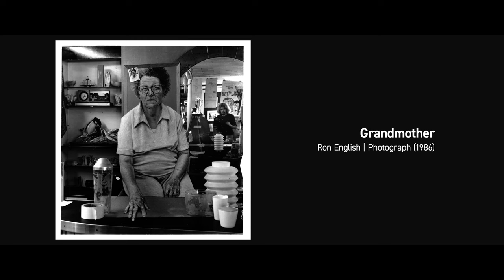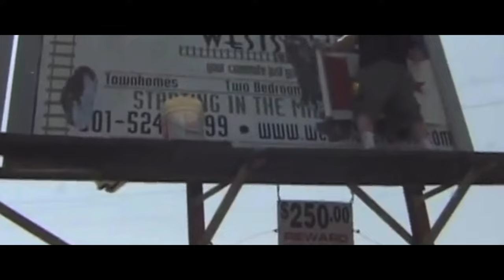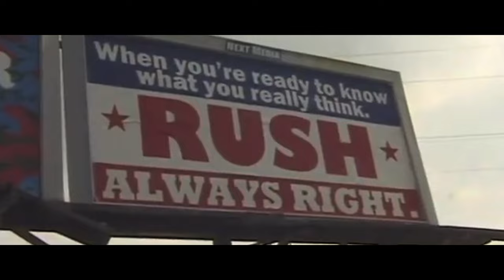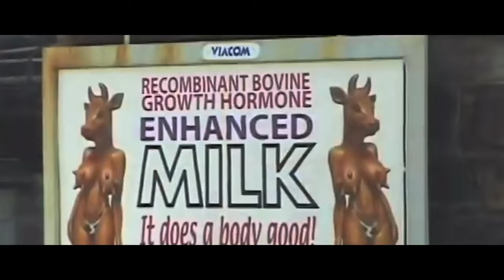Ron English x Castle Fine Art | The Godfather of Street Art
Ron English, a name that reverberates throughout the contemporary art world, is a true maverick and a trailblazer in the realm of Pop Surrealism. Widely considered the godfather of street art, contemporary American artist Ron English merges brand imagery, pop culture icons, cartoon characters and art historical references in a uniquely irreverent and colourful style which he has coined ‘Popaganda’.

Merging references to art history with cartoon characters and images from pop culture and big-brand advertising, he has coined the term ‘Popaganda’ to describe his style. Painted with meticulous brushstrokes, his vivid parodies carry undercurrents of meaning. “Still exploring” and “trying new things” through his practice, art for English remains “a big adventure.”

Bringing his unique artistry, innovative techniques and thought-provoking themes to Castle Fine Art, Ron English's highly anticipated debut collection will officially launch worldwide on the 19th April.

00:00 Introduction
00:58 Early Life
02:25 Fabricated To Be Photographed
03:22 Billboards
05:20 New York City
07:29 'The Godfather of Street Art'
08:45 Guernica
10:37 Star Wars Guernica
11:15 Punk Skunk Guernica
11:41 Delusionville
13:25 Living with the paintings